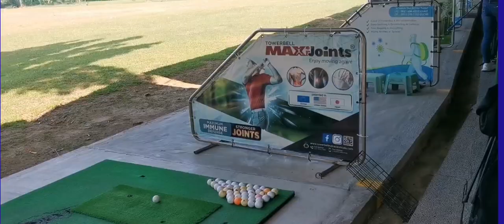Pampalipas Oras ng Sunog Baga!!!... 😂😝🤣..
Sunog Baga TV - Best Funny Pinoy Video

Viral and trending funny video in 2023

Edited By: Baweyn

Any resemblance to actual incidents, scenes and characters are purely unintentional and without any malicious intent to harm or deceive anyone.***

Just relax and enjoy watching.

Seeing you smile is more than enough to compensate our efforts in preparing this video.